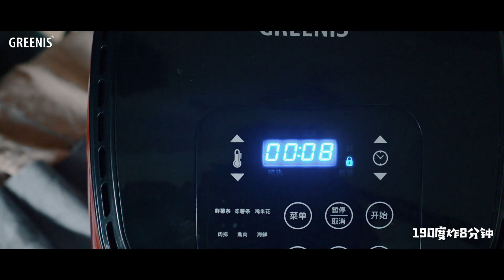用空气炸锅炸紫薯条，真正的健康炸物，超级好吃！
食材：

紫薯1个
盐 适量
橄榄油 适量